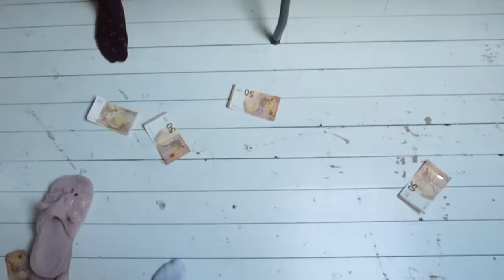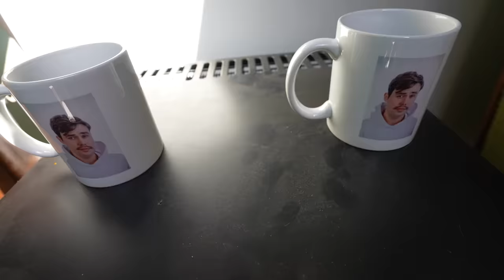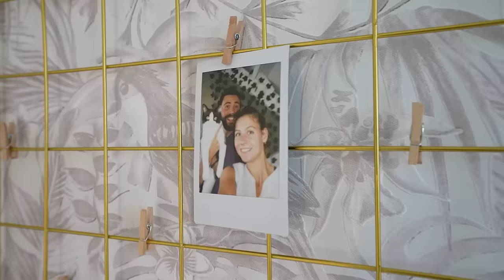We Kregen allebei €500 om de Zolder op te knappen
Heb je onder een steen geleefd? Dan ken je Air Up nog niet! Met Air Up kan je een smaak aan je water geven. Gebruik de code 'technozolder' voor 10% korting!! Waar wacht je nog op joh, mafkees Deze video is gesponsord door Air Up